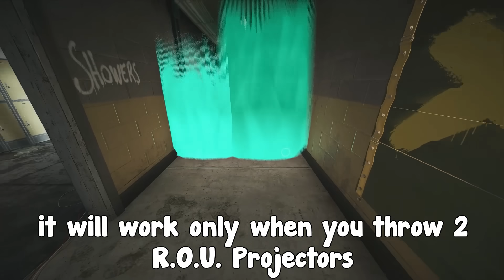*NEW* Bullets CANNOT Go Through Sens Smoke! - Rainbow Six Siege